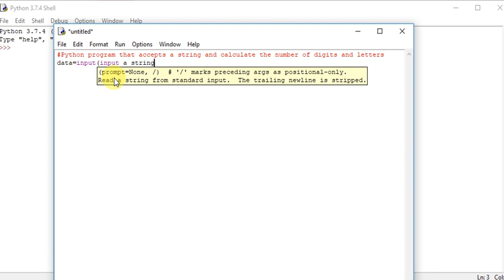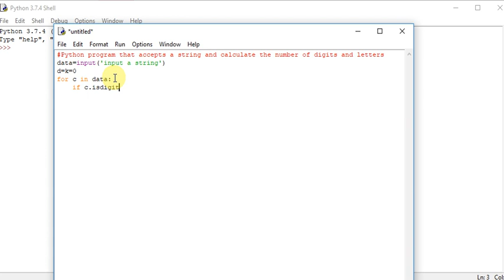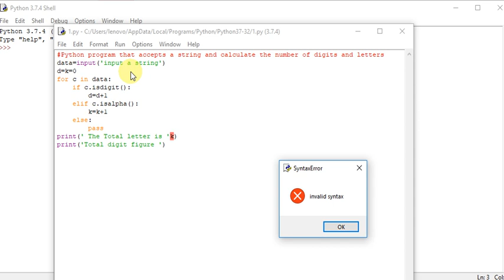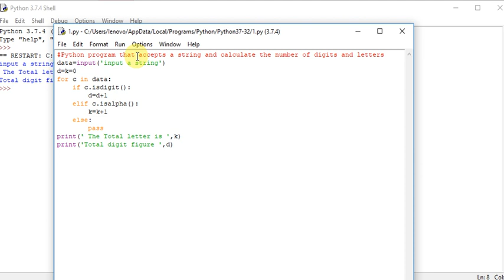Python program that accepts a string and calculate the number of digits and letters